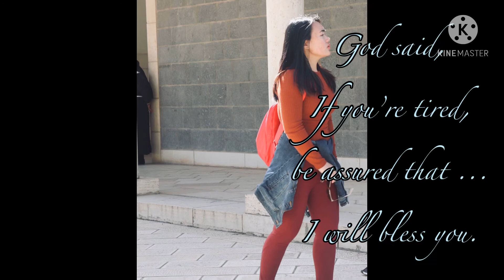2 Corinthians 12:9-10 Bible verse